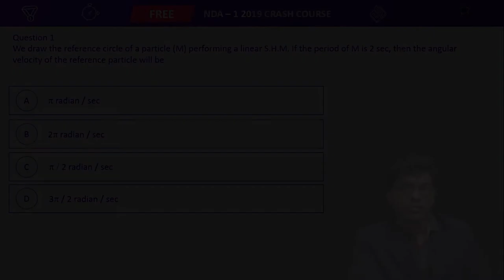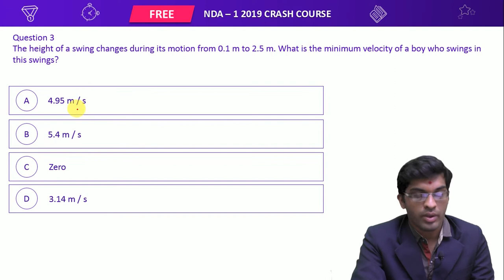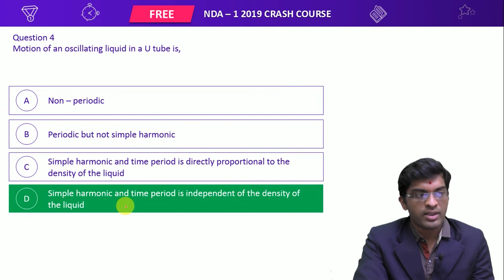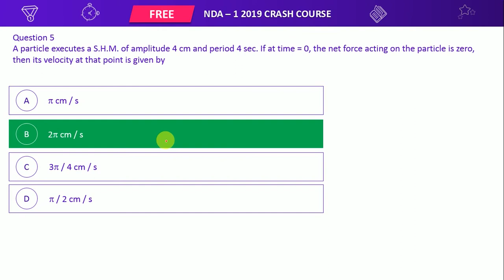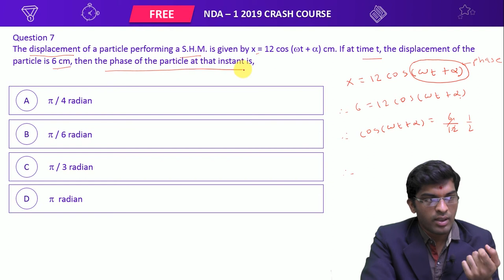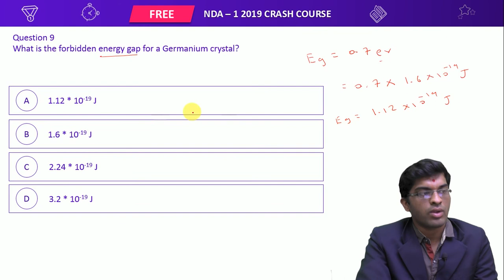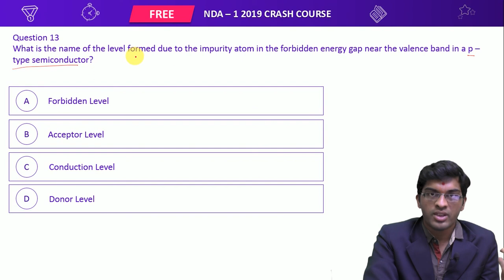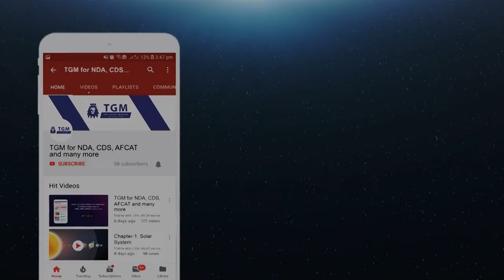NDA-1 2019: Crash Course: Test-70: Maths: Oscillation by Harsh Mangrolia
Prepare for NDA - 1 2019 with TGM's FREE Crash Course.

Join TGM's WhatsApp Group to prepare for NDA, CDS & AFCAT Exams

India's 1st Online Platform for Preparation of Defence Exams such as NDA, CDS & AFCAT

📚 Free Notes
📊 Free Study Plans
🤸 Free SSB Interview & Medical Test Guidance
💻 Free Online Mock Test Series for Written Exam & SSB Psychology Tests

🥇 Get FREE Notes: “Why to buy books, when we are giving you FREE?”
Get FREE pdfs for
• English
• Mathematics
• General Knowledge
• General Ability
• Current Affairs

Don't worry, we have made very detailed & updated study plans based on recent exam trends, for NDA, CDS & AFCAT exams. Download Study Plans and start preparing for exam.

🥇 Get FREE SSB Interview & Medical Test Guidance:"Don't know how to prepare for SSB Interview or having doubts for Medical Test?"
We here on platform provides detailed guidance for preparation of SSB Interview. We also provide you daily FREE Psychology Test such as PPDT, TAT, WAT, SRT, SDT, GD etc. for practice.

🥇 Get Free Online Mock Test Series for NDA, CDS, AFCAT & SSB Interview with dedicated WhatsApp Group:
• Actual NDA, CDS & AFCAT exam experience

🥇 Get FREE Daily Current Affairs:
15 - 20 Questions in NDA, CDS & AFCAT Exams comes from Current Affairs. So, keep yourself up-to-date with Daily Current Affairs notes from TGM.

🥇 Previous Year's Solved Papers: "You don't need to buy any book, just download pdfs."
Get FREE Previous Year's Solved Papers for
• NDA Exam
• CDS Exam
• AFCAT Exam

🥇 Exam Details
• Selection Process
• Vacancy
• Eligibility Criteria
• Exam Pattern
• Syllabus

🥇 Strong Community: "Get connected to fellow aspirants who are also preparing for the same exam as your's."
⌛️ Post MCQ to communtiy preparing for same exam all over India